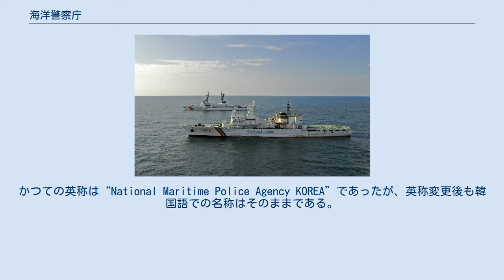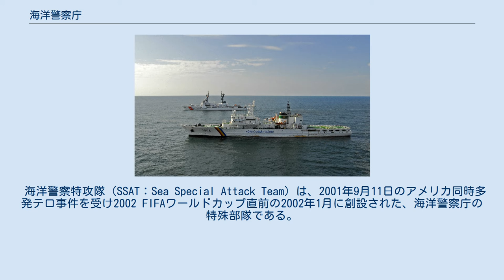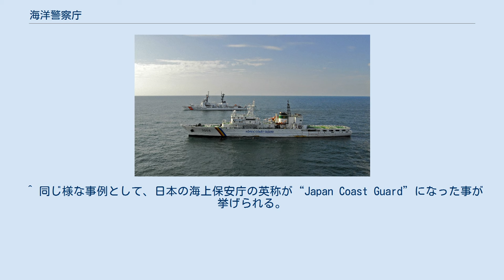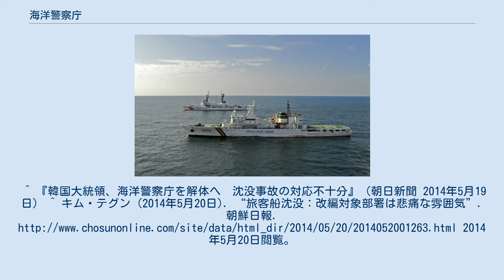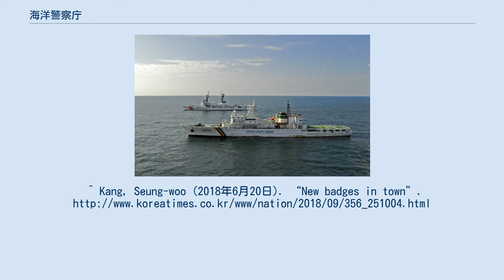海洋警察庁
海洋警察庁（かいようけいさつちょう 英語：Republic of Korea Coast Guard）は、大韓民国海洋水産部隷下の沿岸警備隊である。
かつての英称は“National Maritime Police Agency KOREA”であったが、英称変更後も韓国語での名称はそのままである。
 2014年に発生したセウォル号沈没事故における不手際などを教訓に同年11月19日に国民安全処が新設されたため解体されたが、2017年に文在寅政府が発足し、復活した。
 海洋水産部の外庁として、海上犯罪取締り、密輸・密入国の監視と取締まり、海難救助、領海警備、海洋環境保全、海上交通安全などを任務とする。
陸の警察との結びつきが強く、幹部は警察庁出身者で占められ、階級名称も警察官と同じである。
2017年現在、総人員10,016名と艦艇大小328隻、航空機24機を有する。
なお、海洋警察庁は発足以来、竹島の領海警備を行っている。
 近年拡大する韓国の海洋権益を保護することを主眼に置き、大型警備艦、サルベージ艦の整備に重点を置いている。
 朝鮮戦争終結後の1953年12月23日、内務部治安局に所属する海洋警察隊として釜山で誕生した。
当時の定員はわずか139人、警備艇は181トン級6隻だった。
（発足日である12月23日は、1998年に海洋警察の日と定められている。）当初は李承晩ラインを越えた日本漁船の拿捕を主目的とした。
海洋警察隊は翌年、木浦と済州島にも開設され、その後も沿岸各地に増設、1979年には本部庁舎を仁川中区北城洞（小月尾島）に開設した。
 海洋警察隊の所属は内務部から商工部海務庁、再び内務部へと変わり、1991年治安本部が警察庁として内務部の外庁（外局）となるにより、海洋警察隊も海洋警察庁と改称し、警察庁の所属機関となった。
出先の地区海洋警察隊も海洋警察署に名称を変更した。
1993年、西海フェリー沈没事故があり、「海洋安全を担当する専門組織がなく犠牲を膨らませた」 という指摘を受けて、事故三年後の1996年に海洋水産部の外庁として独立した。
 2005年12月に本庁庁舎を松島新都市に移転した。
2006年4月、海洋警察署の上部機関として地方海洋警察本部（釜山、仁川、木浦、東海）を設置するが、同年12月、地方海洋警察庁（西海、南海、東海）に改編し、仁川海洋警察署は本庁直轄となった。
2012年6月、済州島周辺海域の治安強化のため済州地方海洋警察庁を新たに設置した。
 2008年2月、李明博政権発足による政府組織改編で、廃止となった海洋水産部から新設の国土海洋部に所属が移ったが、2011年に仁川海洋警察署の李清好（イ・チョンホ）警査が、違法操業中の中国漁船船長に刺殺される事件があった。
2013年3月、朴槿恵政権発足で海洋水産部が復活して、再びその外庁となった。
 2014年4月16日、大韓民国の大型旅客船「セウォル（世越）」が、全羅南道珍島郡の観梅島（クヮンメド）沖海上で転覆・沈没する事故が発生した。
海洋警察は初動対応の失敗や救助の不手際があり、その後に多数の不祥事が明るみに出て、国民の批判が集中した。
5月19日、朴槿恵大統領は涙ながらに会見して、海洋警察庁の救助活動は失敗だったとして同庁の組織を解体すると発表した。
解体後は捜査機能は警察庁に、救助と警備は新設する「国家安全庁」にそれぞれ移管されるというもの で、わずか一年での改編となる。
11月19日、該当する官庁として「国民安全処」が発足し、海洋警察組織は五方面（西海、南海、東海、中部、済州）の地方海洋警備安全本部に再編された。
 文在寅政権の発足に伴う政府組織法の改正によって国民安全処は廃止・再編され、海洋水産部傘下の海洋警察庁が復活した。
 アメリカ沿岸警備隊艦艇"Boutwell"と併航する韓国海洋警察庁艦艇・太平洋6号（3006艦） 海上保安庁の巡視船、巡視艇に相当する警備救難艦、警備艦、警備艇を持つ。
 11階級に区分される。
階級の名称は「警察公務員法」等によるもので、警察庁のものと同じである。
 海洋警察特攻隊（SSAT：Sea Special Attack Team）は、2001年9月11日のアメリカ同時多発テロ事件を受け2002 FIFAワールドカップ直前の2002年1月に創設された、海洋警察庁の特殊部隊である。
仁川海洋警察署と3地方海洋警察庁に直轄...